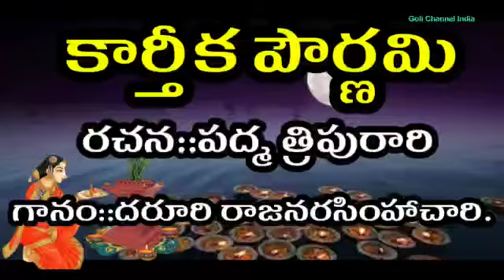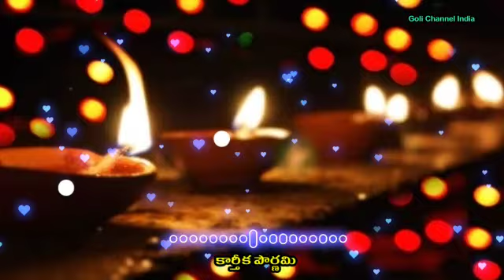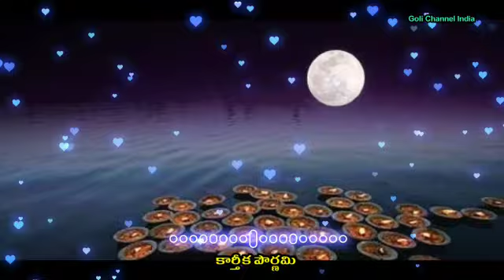కార్తీక పౌర్ణమి | devotional songs | Bhakthi Songs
కార్తీక పౌర్ణమి.
రచన::పద్మ త్రిపురారి
గానం::దరూరి రాజనరసింహాచారి.